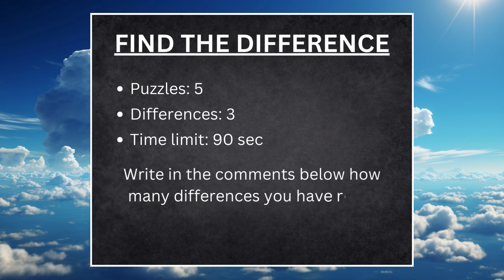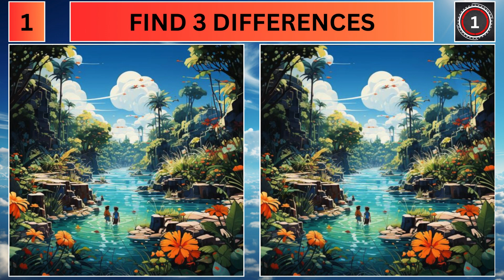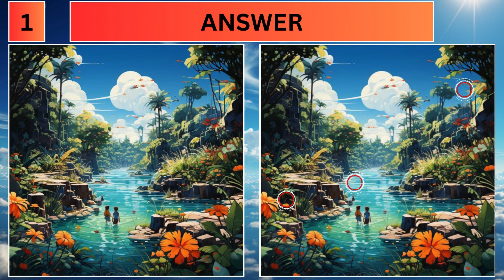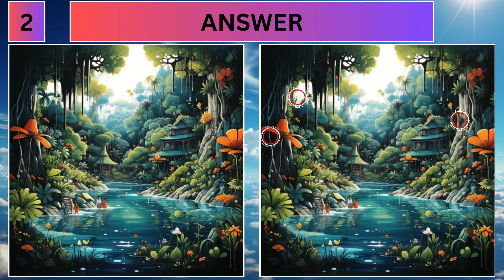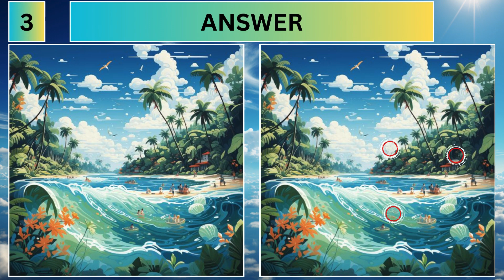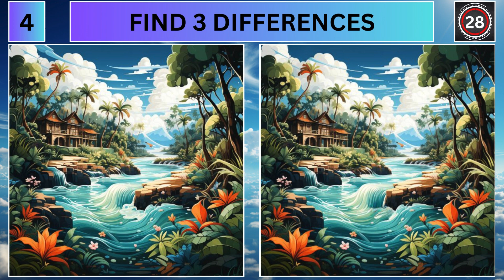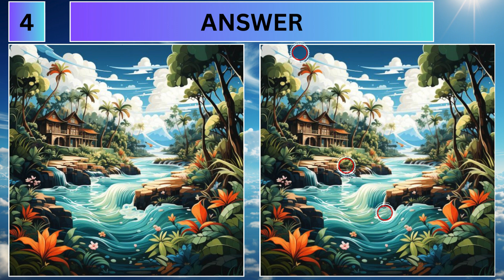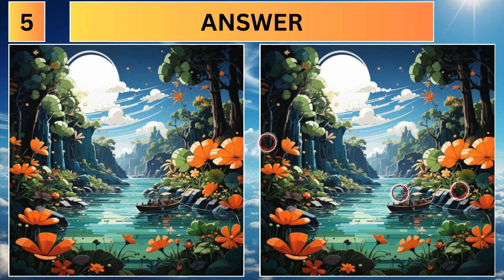Find The Difference Puzzle Game Next Level: Tropical Paradise Riddles pt 27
Here is our next level "find the difference" puzzle game pt 27. Bet you can't spot all 3 differences, in 90 seconds, in 5 puzzles. The video topic is: Tropical Paradise. Write in the comments below how many differences you have right.